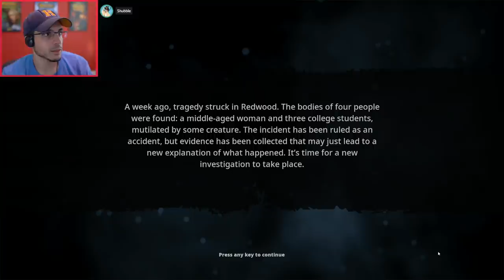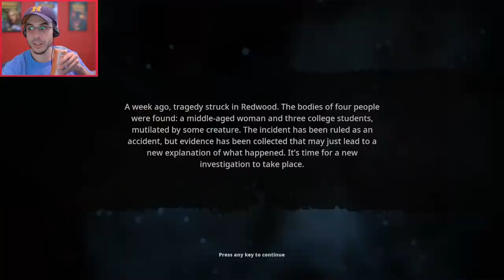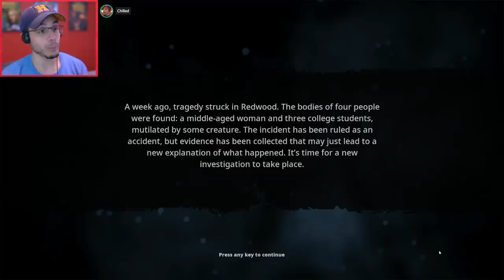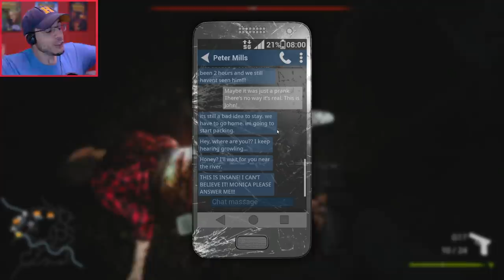FINDING BIGFOOT...OR DEATH! (Chilled, Speedy, Shubble & Cheesy!)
The Spooky Pals are back and we're scarier than ever! BIGFOOT...WE GONNA FIND YOU!

What is Bigfoot?
You are a Bigfoot hunter with an important mission: to put an end to rumours once and for all and prove to yourself that Bigfoot is not just a myth or an invention of the mind...

The Others!